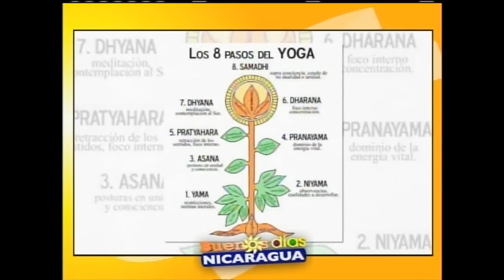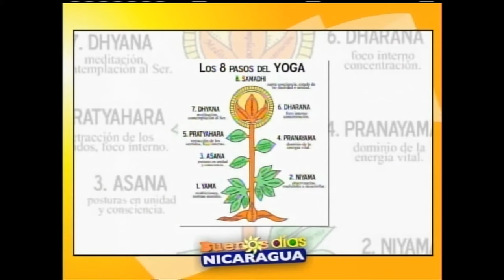El Yoga como alternativa de práctica personal